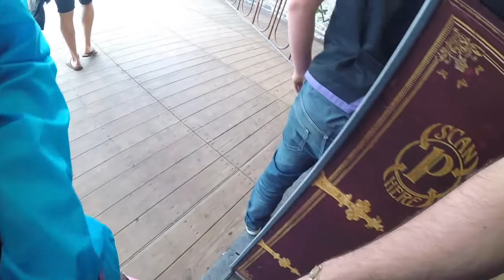Tomorrowland 2017 (23/072017) Skiizovins aftermovie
Journée du 23/08 au Tomorrowland 2017!